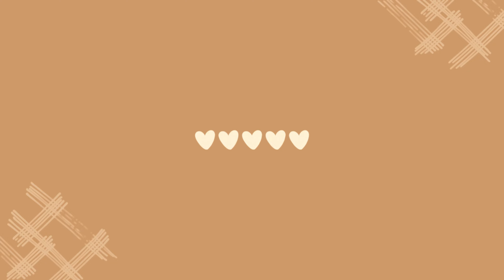The TRUTH Behind BURGER SHOTS Secret Sauce?! 👀 ♡ GTA 5 RP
We finally discovered the Burger Shot's Secret Sauce. and it's GROSS!!

ʚ・─┈┈─୨୧─┈┈─・ɞ